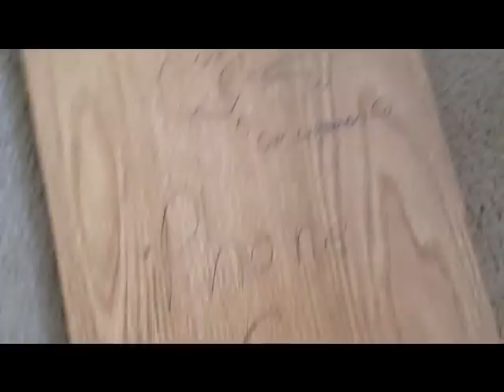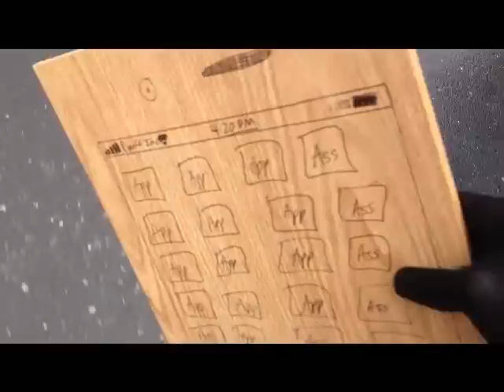iPhone 6 Unboxing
I am ecstatic to be the first person to get a hold of the new iPhone 6! I'd like to thank my cousin Tim for getting me this iPhone 6 early. So enjoy the unboxing!

Unboxing Sh!t